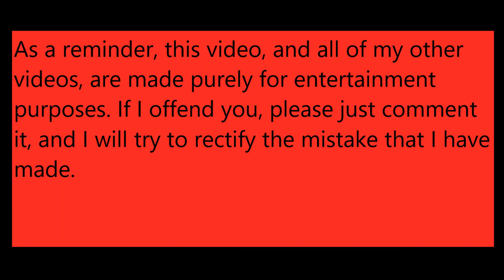Alternate History of the World- Rewind- II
Welcome to the second video of this series, Alternate History of the World Rewind. I hope you enjoy!